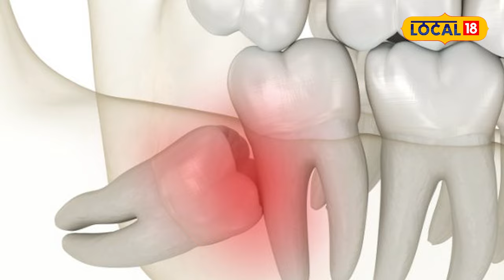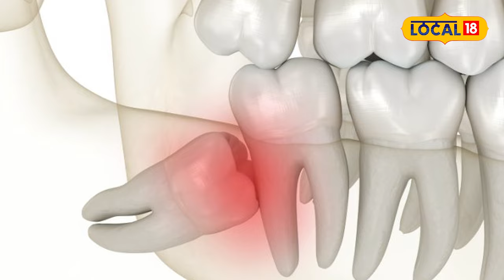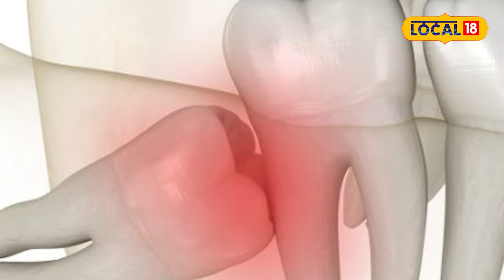দাঁতৰ বিষ আছে নেকি আপোনাৰ? ঘৰতে কৰক এই কাম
দাঁতৰ বিষৰ সমস্যা আৰু ইয়াৰ ঘৰুৱা প্ৰতিকাৰ#local18